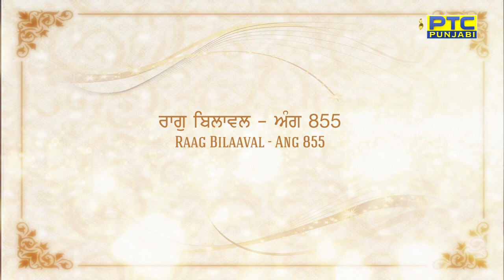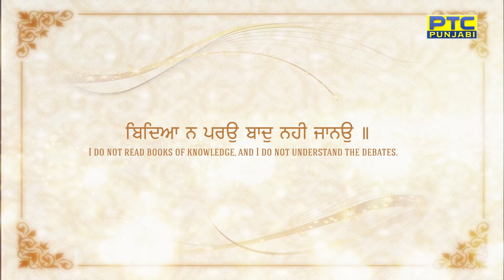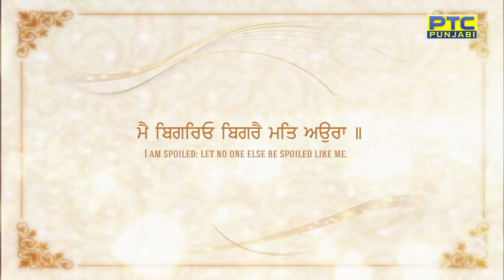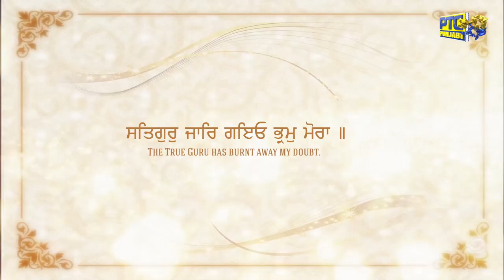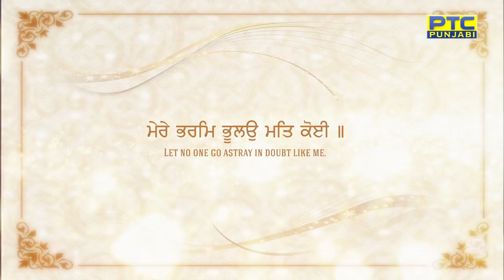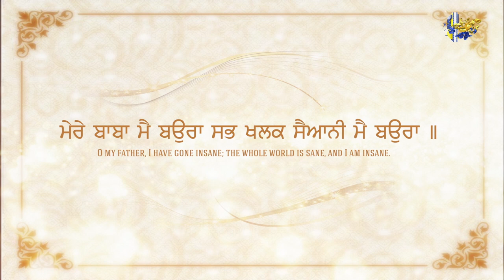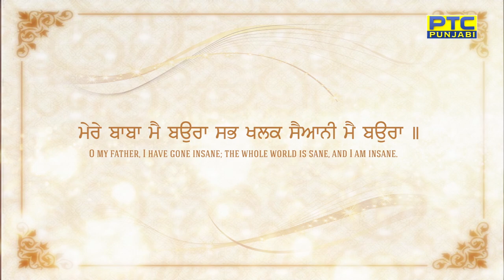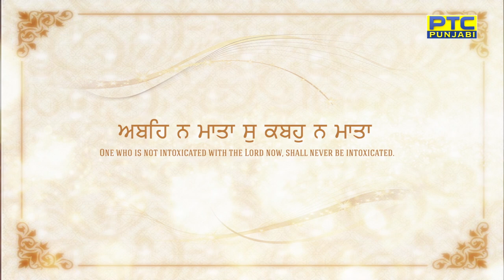Full Shabad || Mere Baba Main Baura || Sant Baba Harjeet Singh Ji (Mehta Chownk Wale) || PTC Punjabi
PTC Punjabi Presents New Shabad "Mere Baba Main Baura" Sung By "Sant Baba Harjeet Singh Ji, (Mehta Chownk Wale)"

Ragi - Sant Baba Harjeet Singh Ji, (Mehta Chownk Wale)

Shabad - Mere Baba Main Baura